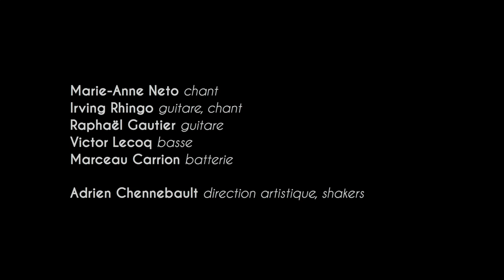UPSEEN - Mornings (Official Video)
Le clip de l'été est là.
Ce clip est fait (maison) avec les moyens du bords mais il est fait avec amour.
Consomme le sans modération.